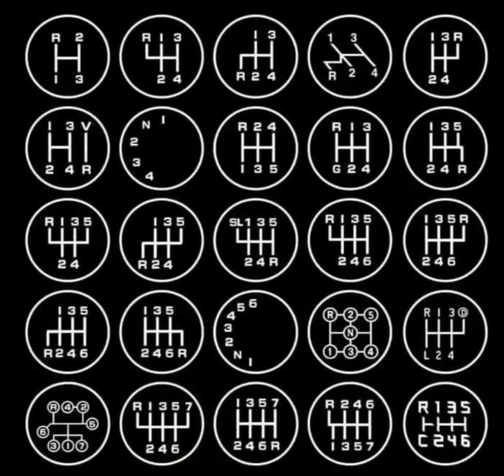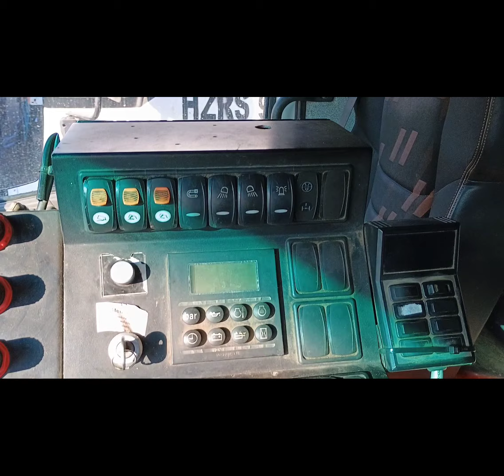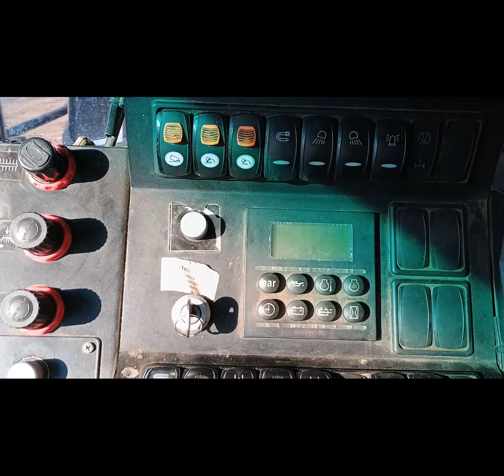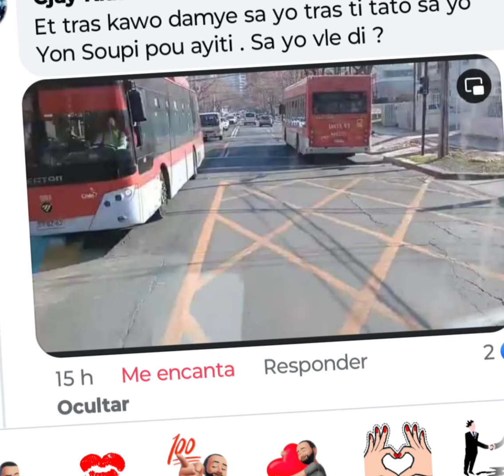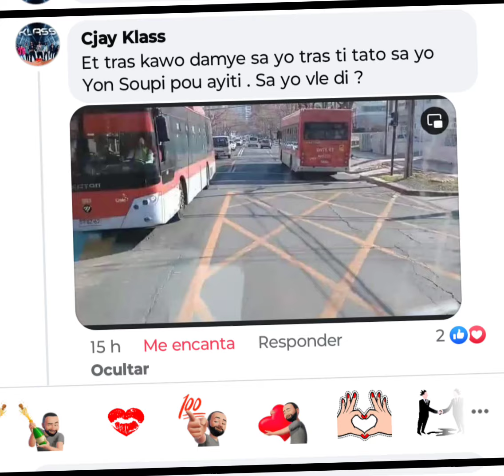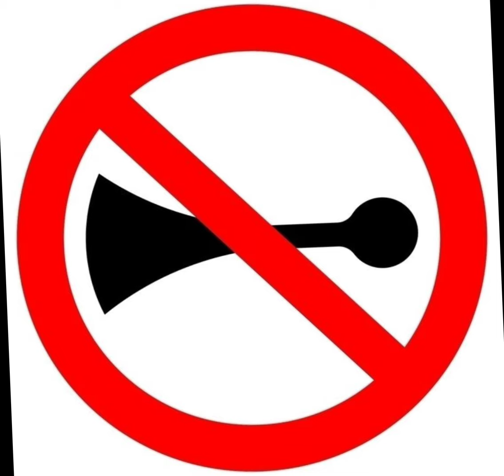25 levye diferan. men gen plis toujou. eskew deja konnen yo?